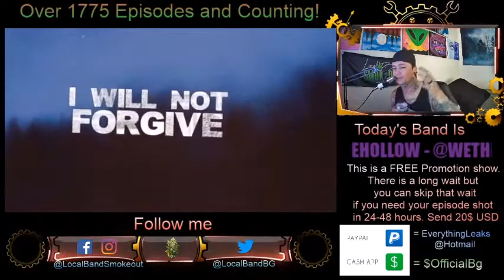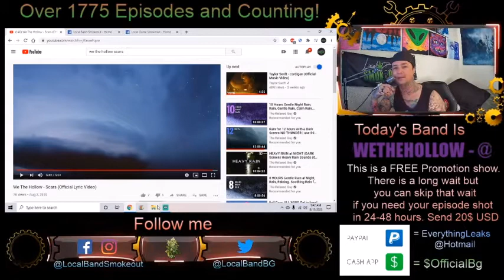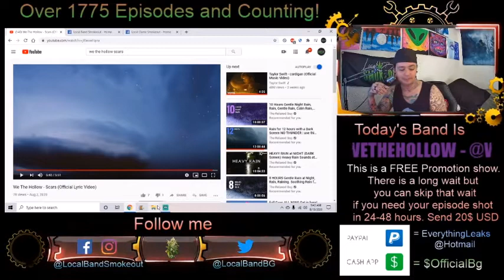We the Hollow - Scars - Episode 1783